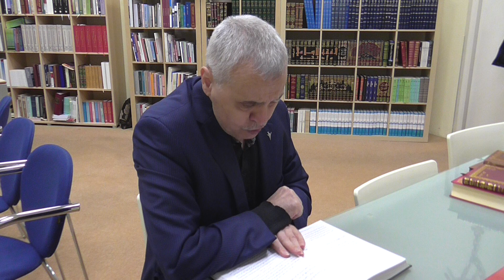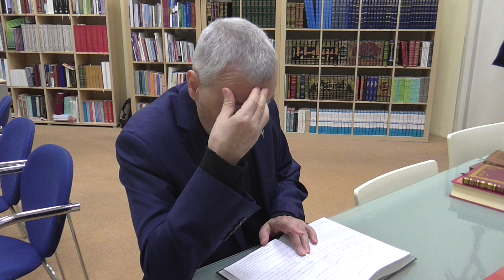Prof. Dr. Ahmet Akgündüz - Et Tac 210. Ders